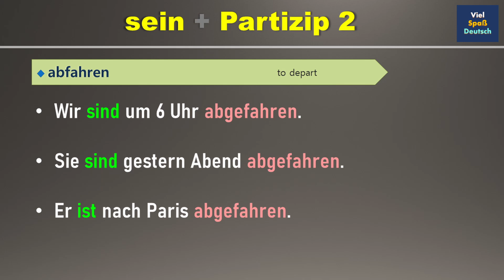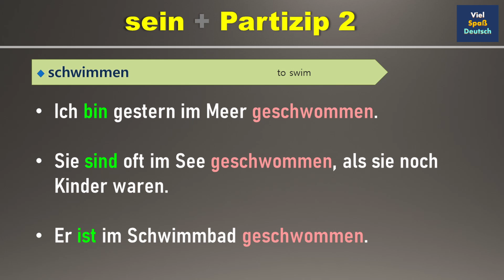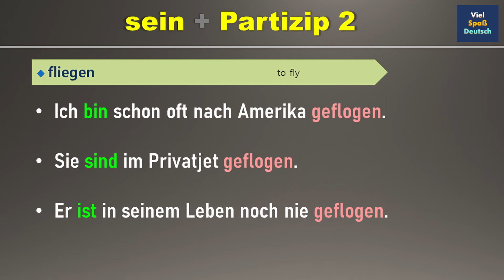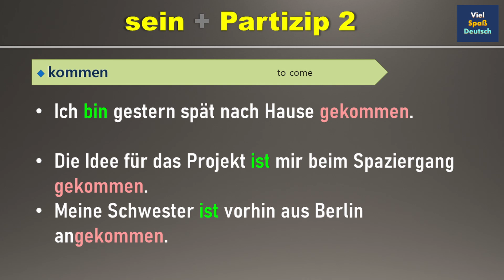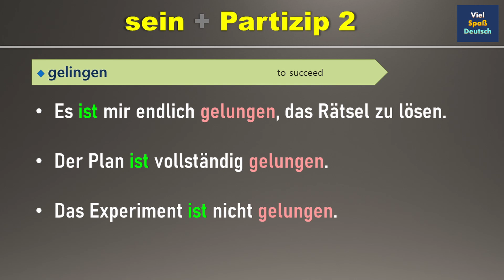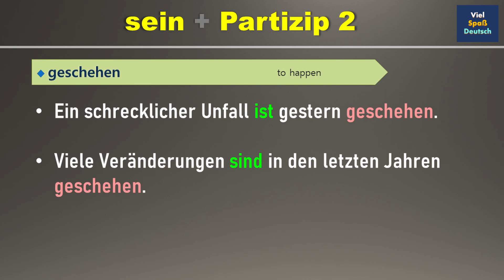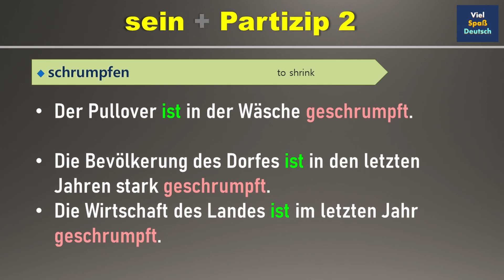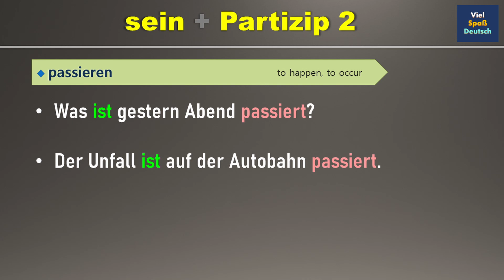German Learning | Perfect, Sein + Partizip 2 | Listening & sentences practice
Hello
In this video, you can hear perfect form of verbs : Sein + Partizip II.
Many example sentences would help you to understand how to use it in a many different ways. It would be very useful to practice listening and speaking in german everyday.
Hopefully, this video would help you to improve your german skill.

Hallo
In diesem Video können Sie Verben in perfekter Form hören: Sein + Partizip II.
Viele Beispielsätze würden Ihnen helfen zu verstehen, wie man es auf viele verschiedene Arten verwendet. Es wäre sehr nützlich, jeden Tag das Hören und Sprechen auf Deutsch zu üben.
Hoffentlich hilft Ihnen dieses Video, Ihre Deutschkenntnisse zu verbessern.
Danke schön.